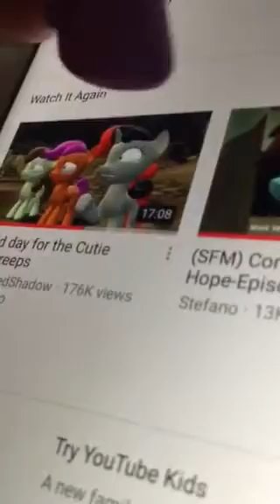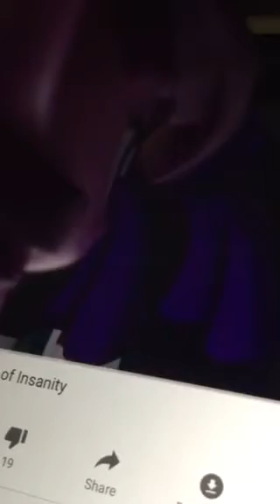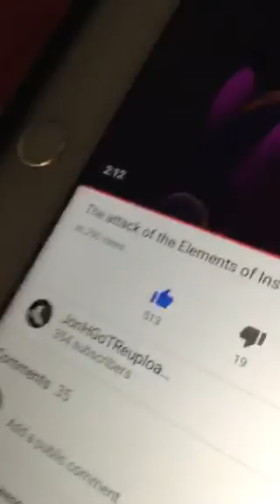Emily is pain